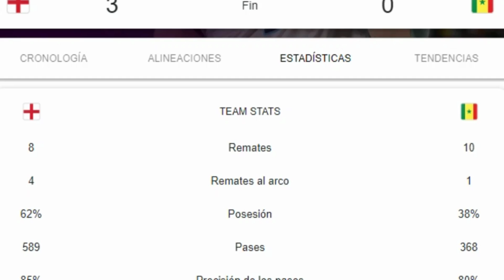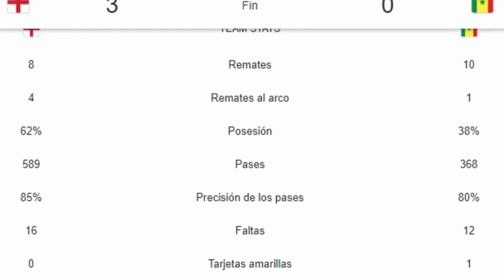INGLATERRA A CUARTOS, GOLEA A SENEGAL Y SE ENFRETARA A FRANCIA!!